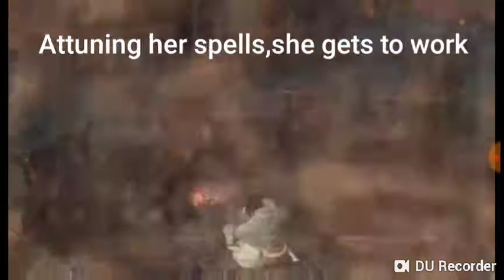The tale of dolly,the caster